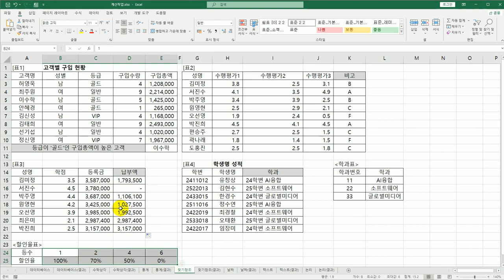[컴활2급 올인원] 11 찾기참조 함수